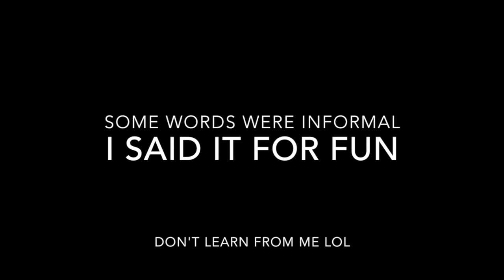10 things only KDrama addicts understand!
What is your favorite drama? What are some things you realize only Kdrama addicts understand?

Follow us as well!